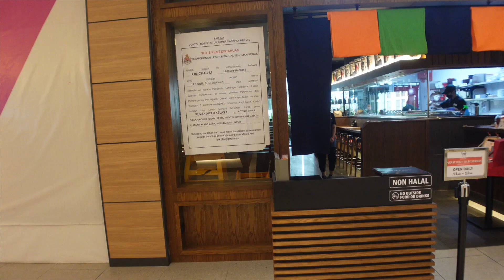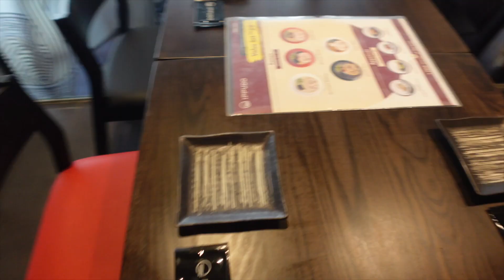VLOG 512 - Ippudo Malaysia's NEW Wakayama Ramen Set